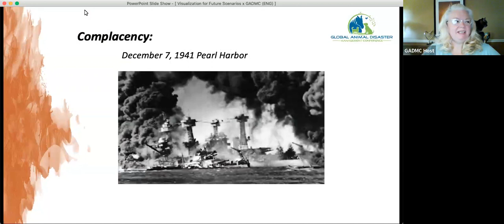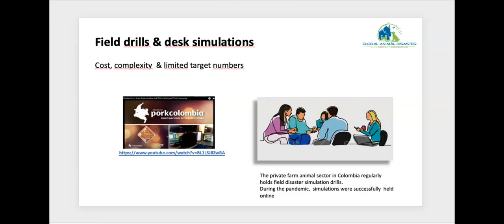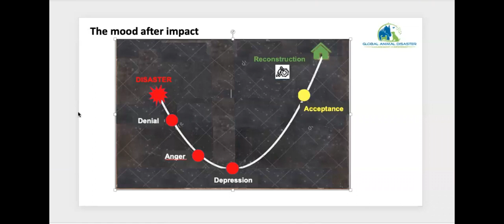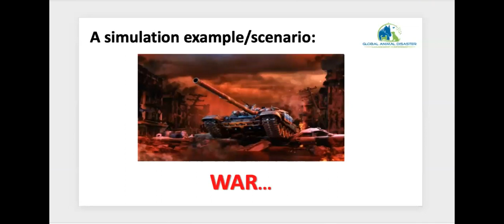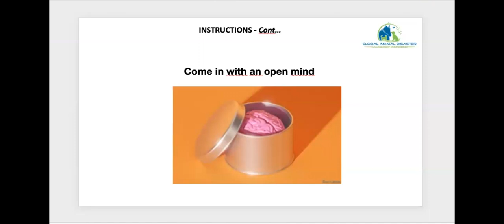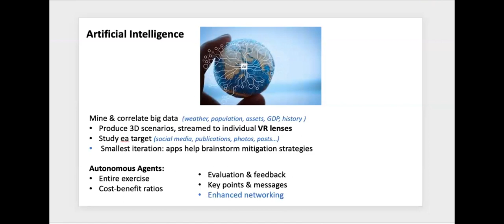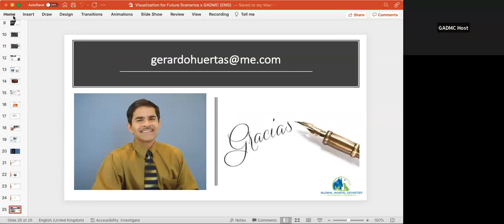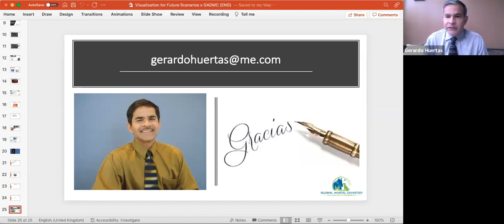Session F: Last Chance for Disaster Resilience Building Visualization of Future Scenarios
In this thought-provoking session, join us as we embark on a journey of resilience-building and visualizing future disaster scenarios, guided by the insightful Gerardo Huertas. 🗓️🎤

🔍 Explore the urgency of disaster preparedness and the critical role of visualization in fostering a proactive approach to safeguarding animals and communities from the impacts of disasters. 🌟🏞️

🌿 Discover innovative tools and techniques for visualizing potential disaster scenarios, empowering us to make informed decisions and develop robust strategies for resilience. 📈🛠️

💡 With Gerardo Huertas leading the way, we'll explore how visualization can bridge the gap between theory and practice, strengthening our ability to adapt and respond effectively in crisis situations. 🤝🌪️

🗣️ Engage in thought-provoking discussions with Gerardo Huertas and fellow attendees, reflecting on the potential of visualization to create a more resilient future for animals and communities. 🗨️💭

Don't miss out on empowering content that helps us face the challenges of the future with foresight and compassion. 🔔📢

Join us for Session F and embrace the last chance to visualize and build disaster resilience, securing a brighter and safer tomorrow for animals and all living beings. Together, we can shape a resilient future. 🚀🏗️🌟